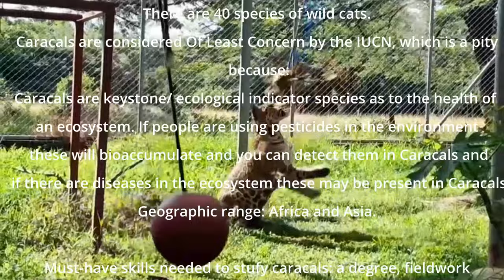LORDS OF THE CAPE: The Caracals of Table Mountain.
Knowledge Gaps/Project Ideas

Knowledge gaps: understanding Caracal ecology outside southern Africa

We are data deficient on the ecology of smaller wild cat species generally.

Overview

There are 40 species of wild cats.

Caracals are considered Of Least Concern by the IUCN, which is a pity because

Caracals are keystone/ ecological indicator species as to the health of an ecosystem.  If people are using pesticides in the environment these will bioaccumulate and you can detect them in Caracals and

if there are diseases in the ecosystem these may present in Caracals and

if the caracal prey-base is unhealthy this will be reflected in the Caracal population.
Geographic range: Africa and Asia.

Must-have skills needed to study caracals: a degree, fieldwork experience, small-to-medium-sized wild cat-trapping experience, technical aptitude for using radio-collars, data management (spatial ecology and genetics in this case), scientific writing.

Laurel Serieys

Simon Macara, The Jaguar Project

Ian Jones, Head of Carnivores, Paradise Wildlife Park, The Zoological Society of Hertfordshire, UK

Dr Bool Smuts, Director, Landmark Foundation, South Africa

Dr Karin Lourens, Director, Johannesburg Wildlife Veterinary Hospital.

Researched, Written, Edited and Presented by John Beaumont.

Video editing: Alan Beaumont.